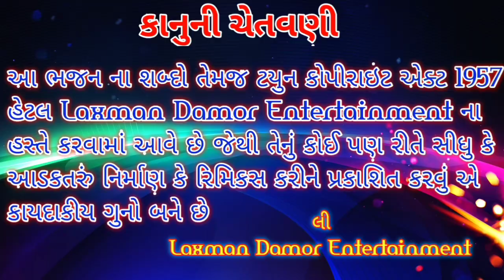અજમલ રાજા સામે ખેડુતો || પોકરણ ગઢ રાજા અજમલ || રામામંડલ વકતાપુર || [3] Live Kanba 06-12-20 || Ajamal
Welcome to your YouTube channel Laxman Damor Entertainment

આ વિડિયો ખેડુતો વાવણુ વાવા જતા સામે અજમલ રાજા ને જોઈ ખેડુતો અવલુ ફરી જાય કારણ કે ખોડુત રાજા જી ના અપ સુકન માને છે

super Views video
LETEST VIDEO

રતનો રબારી સગુણા બૈન નું આણું કરવા ‌જાય || સગુણા વન મા લુંટાઈ || પ્રૌગામ 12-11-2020 રામદેવજી આખ્યાન

aakhyan mandal program ke liye sampark kar sakte ho 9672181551
At Vaktapur Po.Jhalai Teh.Simalwara Distric Dungarpur Raj.